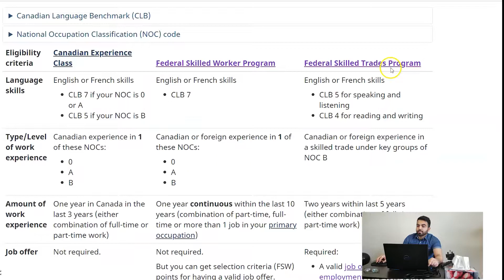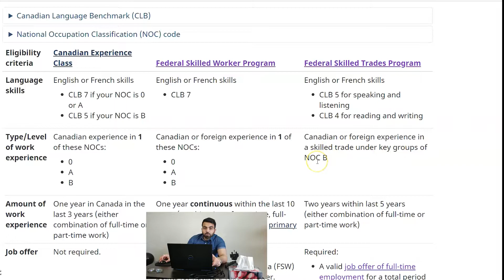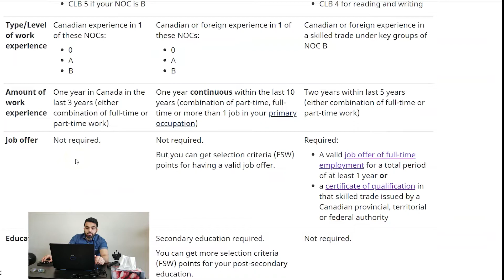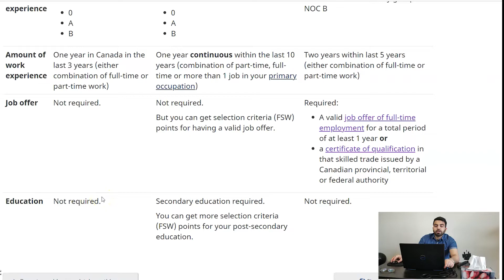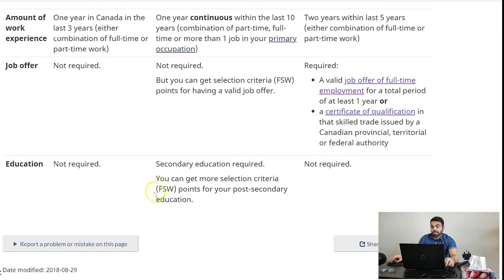Types of Express Entry | Canada Express Entry 2021 | Canada PR 2021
This video of my Canada Express Entry Series, to help people to apply their PR on their own. I am making step by step videos on Canada express entry, so that you can do your application on your own without an agent

Join me on Instagram to ask questions or share suggestions and be a part of my Insta Family.

I need your support to make best videos and share it along.